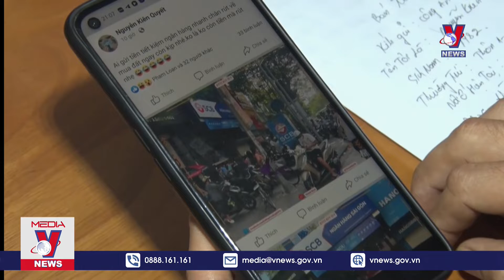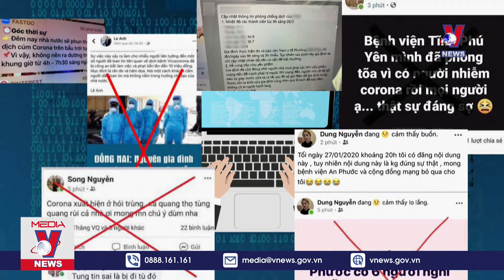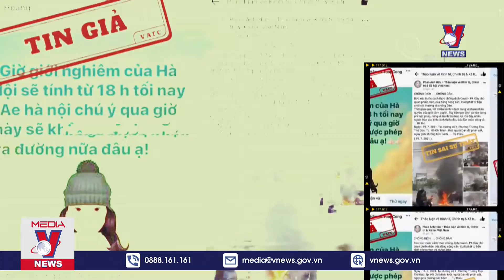Nhận diện và phòng ngừa tin giả gây hoang mang dư luận | Tin Tức Dân Sinh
Tin Tức Dân Sinh | Thời gian qua nạn tin giả trên không gian mạng xuất hiện tràn lan gây nhiều tác hại đến đời sống xã hội. Tin giả, bám theo dòng thời sự nó như một loại virus độc hại, xâm nhập vào mọi mặt đời sống, gây nhiễu loạn thông tin, gây rối dư luận và ảnh hưởng đến trật tự an toàn xã hội.